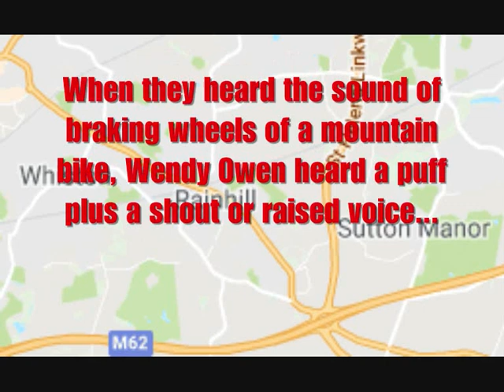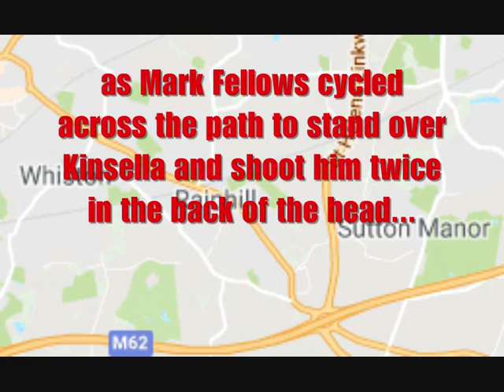Mark Fellows - Iceman Stone Cold Hitman Assassin Kills John Kinsella 2018